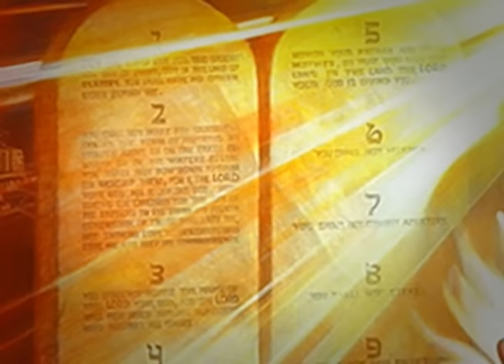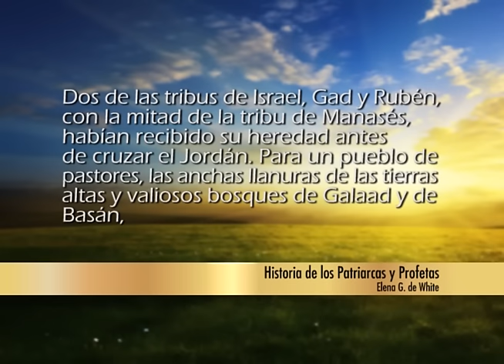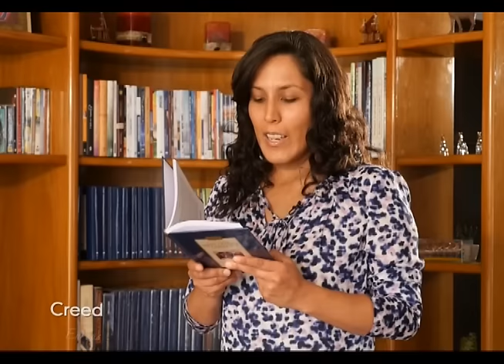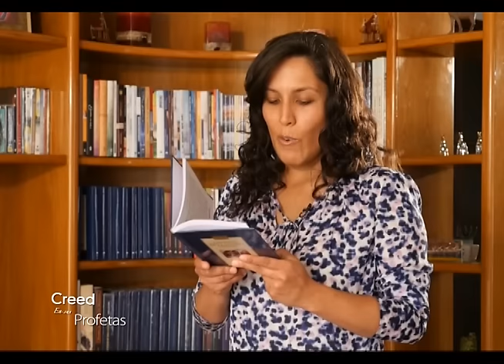Creed en sus Profetas - Números 32